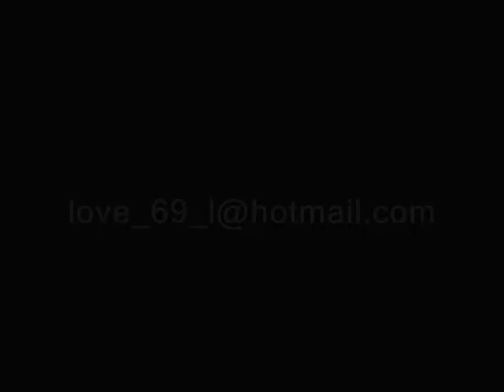obama in arabic music.wmv